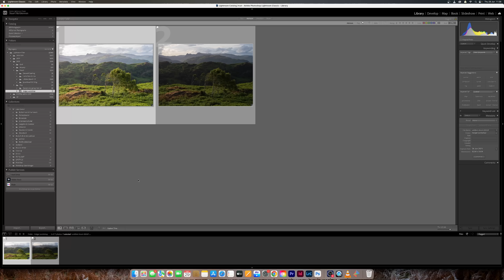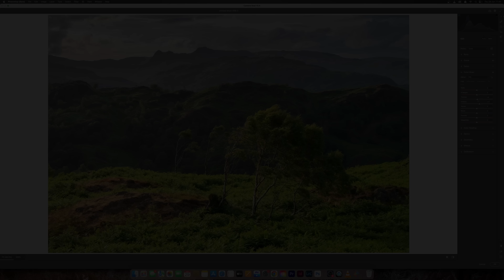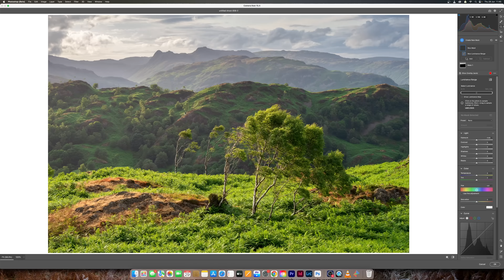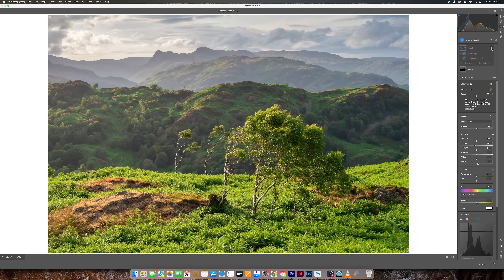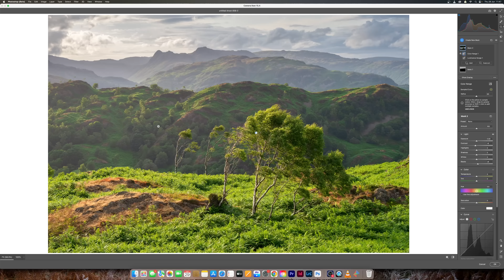How to edit summer greens | Landscape Photography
Join me as I show you how I edit summer greens in my images using Adobe Photoshop and Camera Raw. The first part of the video I visit Tom Heights in the southern Lake District, I beautiful small hill which looks towards the Langdale Pikes.